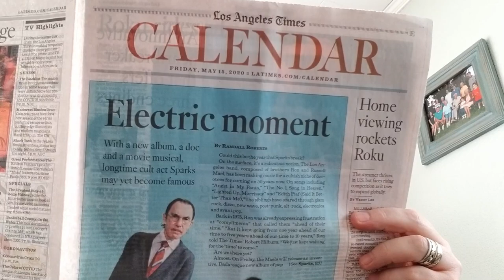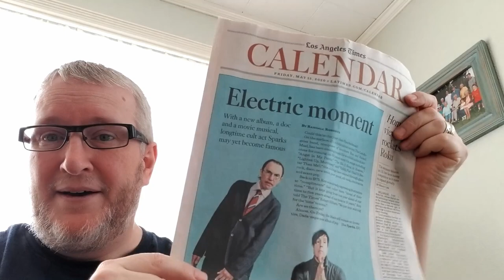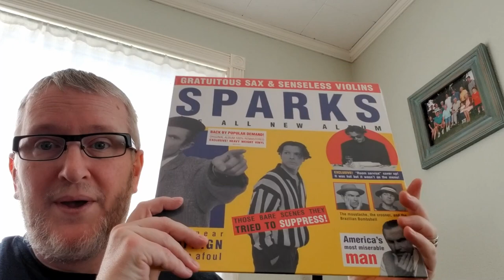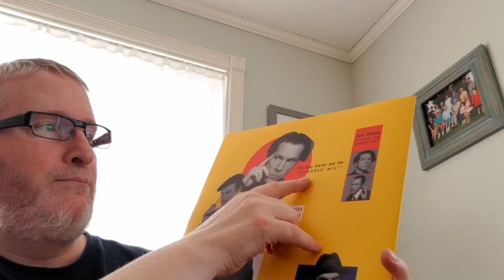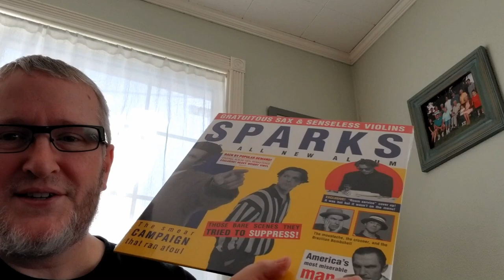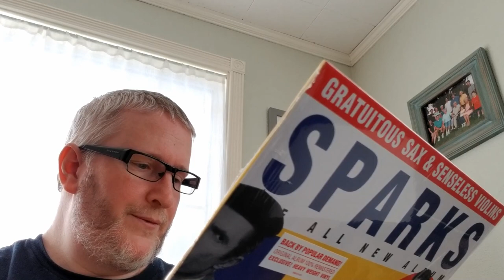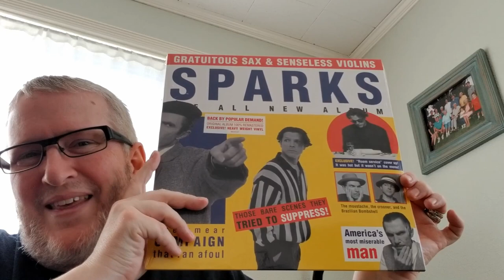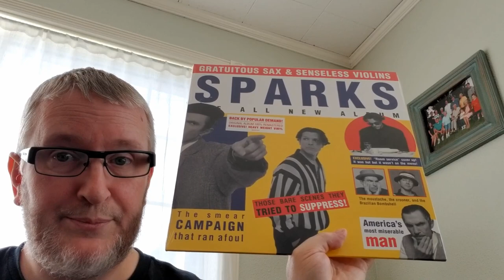Sparks "Gratuitous Sax & Senseless Violins" Synth Pop on Vinyl | Vinyl Community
Gregory Short loves to talk about music, from vinyl records to music books to the latest music apps.

New releases on vinyl
New releases on CD